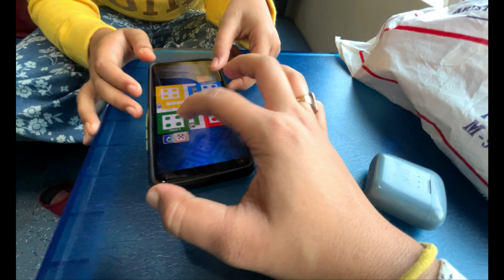MY FIRST FAMILY TRIP STARTS !! || TRIP TO DARJEELING 😍💥|| GHY TO SILIGURI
EPISODE :- 1

🌍 Join us in this exciting adventure through our first-ever family vlog. After a three-month break, we're back on YouTube, and your support means the world to us! Can't wait to share our journey with you! 🚀